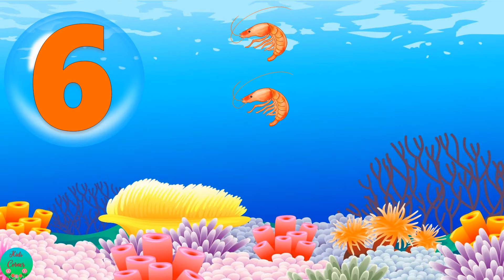Counting 1 - 10 | counting numbers for kids | kids learning | educational videos | kids corner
Counting numbers are whole numbers that are used to count an objects. numbers are 1,2,3,4,5,6,7,8,9,10 and so on.This is a counting numbers animated video that help kids to learn numbers 1 to 10 with animated pictures. this video presents the underwater animals. learn counting numbers with the counting of sea animals.

video links